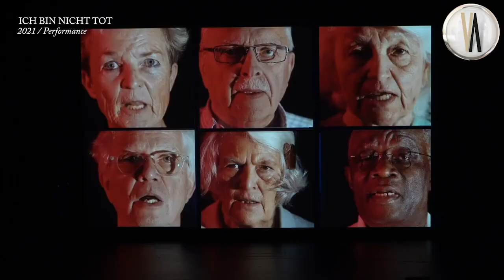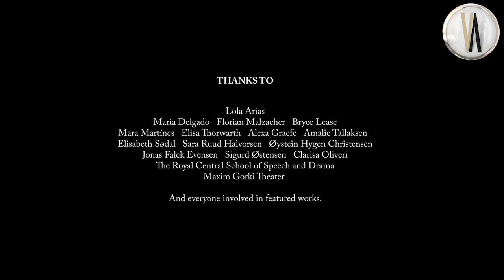2024 Ibsen Ödülü’ne Lola Arias layık görüldü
Arjantinli sanatçı Lola Arias, Uluslararası Ibsen Ödülü'nü kazandı. Çok yönlü sanatçı, prestijli tiyatro ödülü ile Jon Fosse, Christoph Marthaler ve Peter Brook'un arasına katıldı.